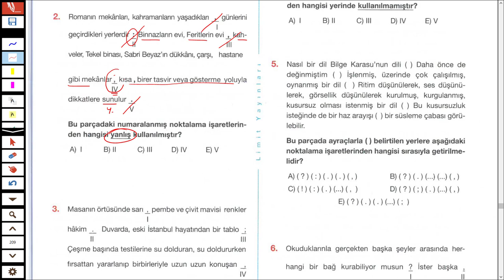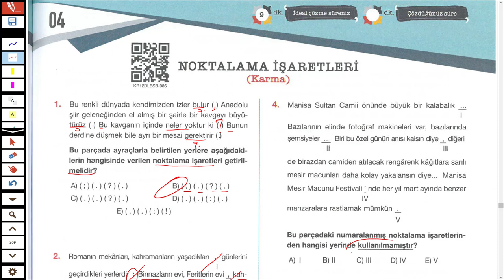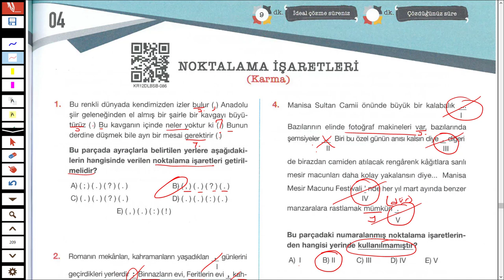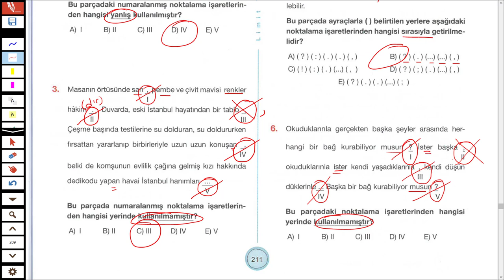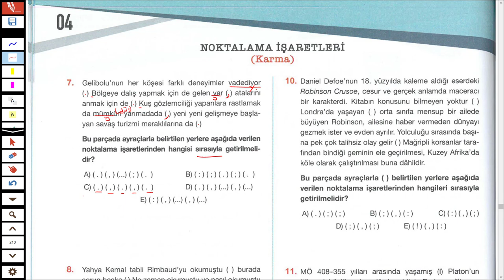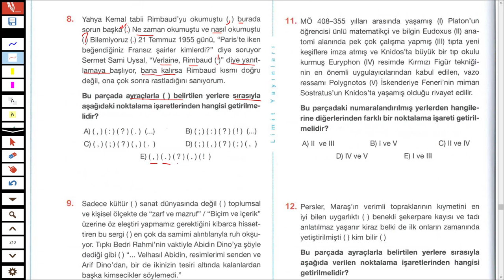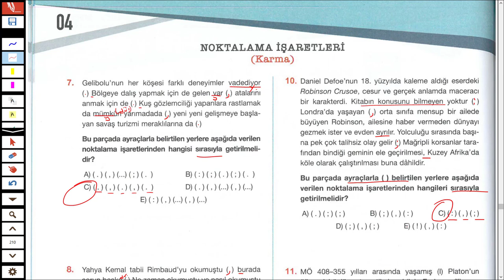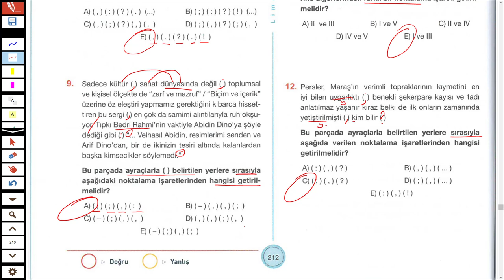LİMİT YAYINLARI - LİMİT KRONOMETRE DİL BİLGİSİ SB - NOKTALAMA İŞARETLERİ TEST 04